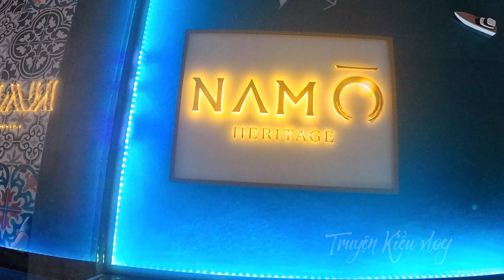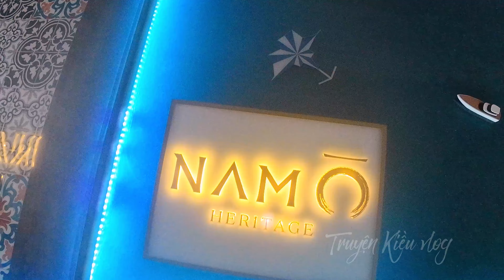Đà Nẵng 2024: Cập mhật mới nhất khu du lịch sinh thái Nam Ô (Lancaster Nam O Resort)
Đà Nẵng 2024: Cập mhật mới nhất khu du lịch sinh thái Nam Ô (Lancaster Nam O Resort) Ngày 3/6/2023, Coteccons và Trung Thủy tiếp tục khởi động dự án Nam Ô Resort tại thành phố Đà Nẵng. Sở hữu diện tích hơn 35ha bao gồm 25ha dự án, 10ha diện tích bờ biển, trải dài trên 3km đường bờ biển, ôm trọn làng chài Nam Ô và chỉ cách trung tâm thành phố Đà Nẵng hơn 20 phút di chuyển, dự án Nam Ô Resort có tổng số vốn đầu tư lên tới hơn 5.326 tỷ đồng.
Dự án gồm nhà phố thương mại mặt tiền biển, biệt thự biển, khách sạn 5 sao và căn hộ du lịch. Trong nội khu dự án còn xây dựng nhiều tiện ích như khu hồ bơi, nhà hàng nổi, nhà câu lạc bộ, khu tập thể thao, khu chăm sóc sức khỏe và công trình phụ trợ đi kèm
 Thông Tin :
Tags: Đà Nẵng 2024: Cập mhật mới nhất khu du lịch sinh thái Nam Ô (Lancaster Nam O Resort)